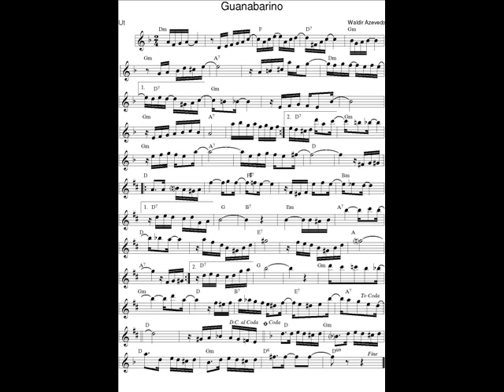DOCE DE CHORO : Guanabarino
DOCE DE CHORO : Guanabarino - Waldir Azevedo
19 Dec. 2022 : Je déchiffre tous les jours en exercice un nouveau Chorinho avec mon saxophone en Ut* et je l'enregistre (photo sonore) en version courte (phrases A-B-C-A). Cada dia, decifro em exercίcio um novo Chorinho com o meu saxofone em C, e gravo uma versão curta (foto sonora) : frases A-B-C-A.